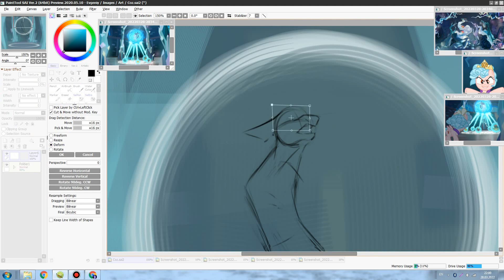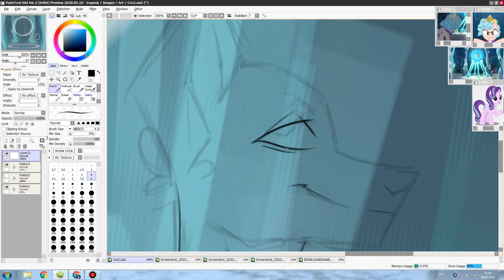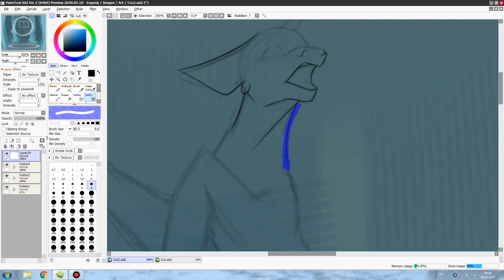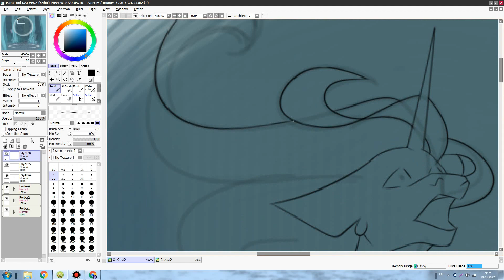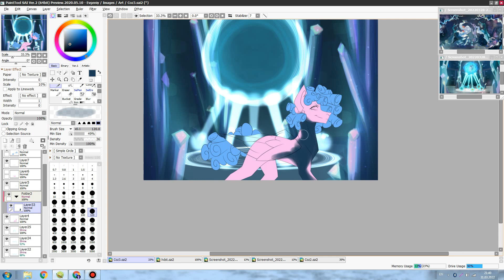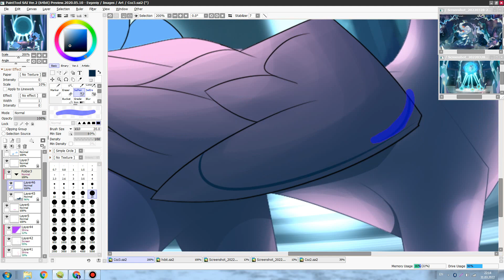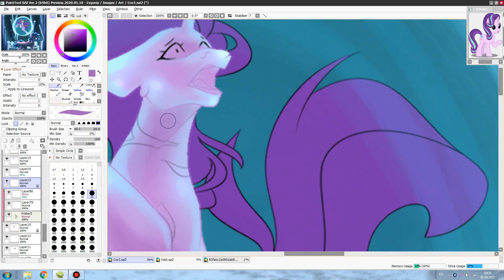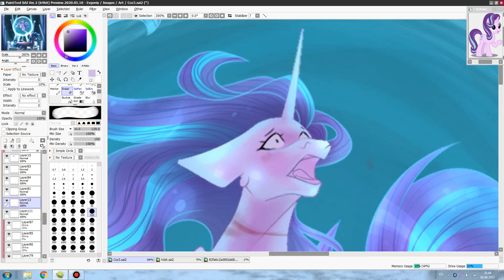Friendship is Power - mlp Speedpaint (Gore)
The art is a scene redraw 8 season 25-26 series

Songs:
1 HACKD - Rain Dance [Neurofunk] | Library Exclusive
3 Jonth, Tom Wilson, Facading, MAGNUS, Jagsy, Vosai, RudeLies & Domastic - Heartless [NCS10 Release]